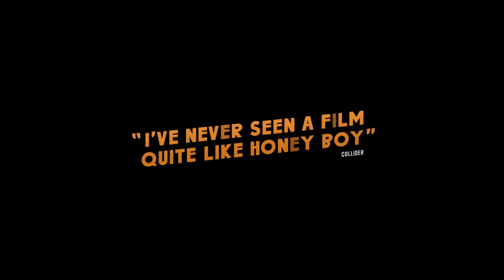Honey Boy Official Trailer (2019)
A child actor works to mend the relationship with his hard-drinking, law-breaking father.

Director: Alma Har'el
Writer: Shia LaBeouf
Stars: Shia LaBeouf, Lucas Hedges, Noah Jupe